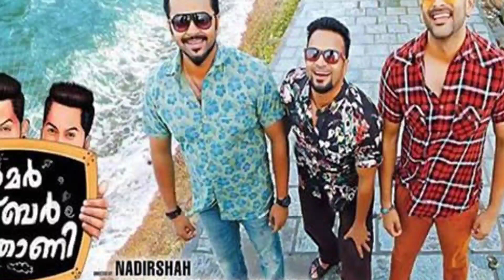സൂപ്പർ താരങ്ങളുടെ ആദ്യ 50 കോടി ചിത്രങ്ങൾ | 50cr Entry Films Of Mollywood Actors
Top 10 Highest Gross Collection Malayalam Movies| മലയാളത്തിൽ കൂടുതൽ കളക്ഷൻ നേടിയ10 ചിത്രങ്ങൾ! Top 10 Movies with highest collection in Malayalam 2022| Malayalam Box Office Hits 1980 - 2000 | ബോക്സ്‌ ഓഫീസിൽ ഒന്നാമതെത്തിയ മലയാള സിനിമകൾ 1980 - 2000 |Mukundan Unni and Yashoda Collection |Kooman Worldwide Boxoffice Collection| Rorschach Boxoffice Collection |Monster and Padavettu Collection|തീർച്ചയായും കണ്ടിരിക്കേണ്ട 5 മലയാള ചിത്രങ്ങൾ|Must Watchable 5 Malayalam Movies

This video contains the list of first 50cr club entry movies of mollywood super stars.